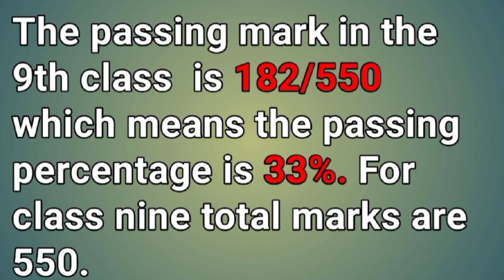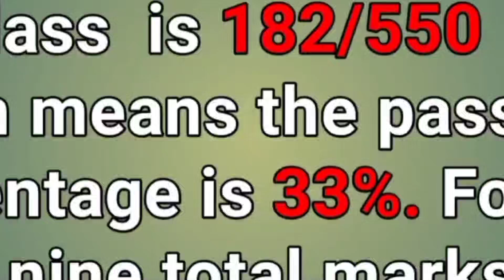Board Policy 2024 || 3 Chances || Board Classes Result 2024 || % Calculations 2024 Result